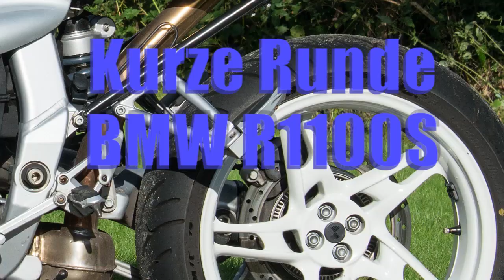Kurze Runde - BMW R 1100 S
Das Video besteht aus Archivaufnahmen von 2012 mit meiner alten BMW R 1100 S, dem "Boxer-Supersportler" (naja...). Ich hab' einfach ein bisschen was davon in loser Folge zusammen geschnitten.

Motorrad: BMW R 1100 S
Kamera: GoPro Hero 2
Schnittsoftware: Adobe Premiere Elements 2019